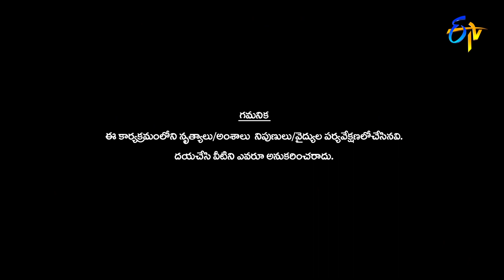Tarun Performance | Dhee 13 | Kings vs Queens | 3rd March 2021 | ETV Telugu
Contestant Tarun takes the stage with mesmerizing steps and entertains the judges with his performance.